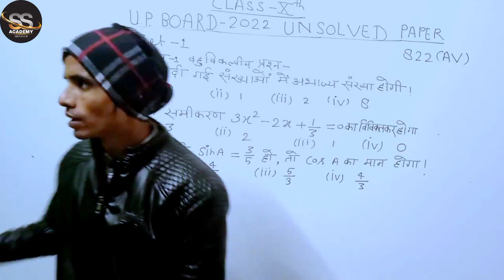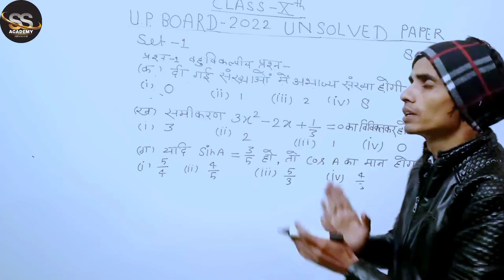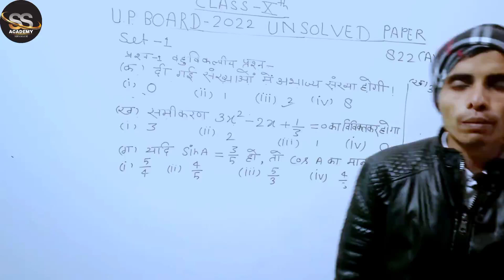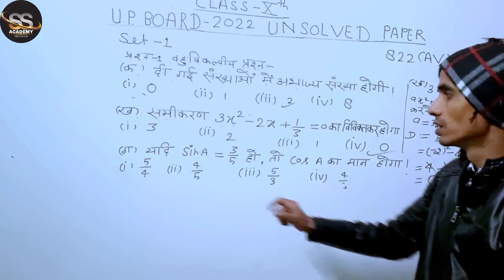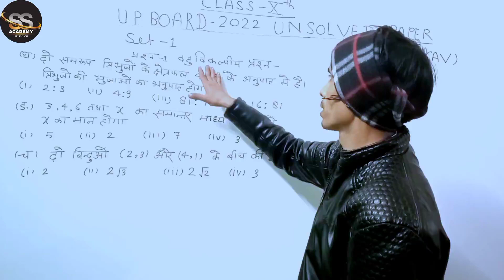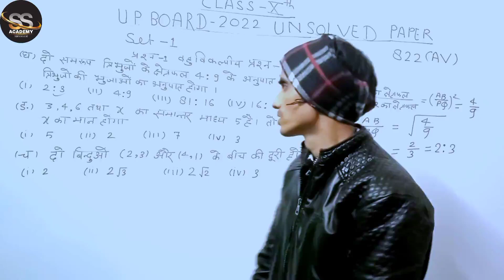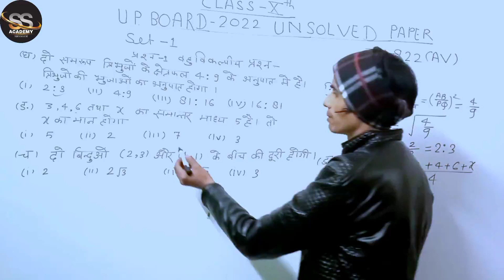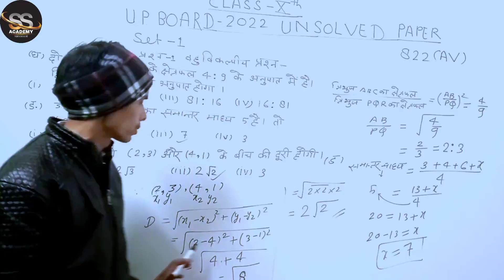सबसे ज्यादा आने वाले बहुविकल्पीय प्रश्न | Math Class 10th | up board 2023 \\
SS Academy Sirsaganj में आपका स्वागत है |
आप सभी बच्चों को इस विडियो में ,सबसे जायदा आने वाले बहुविकल्पीय प्रश्न कराये जायेंगे | जो बोर्ड परीक्षा 2023 की द्रष्टि से बहुत ही महत्वपूर्ण हैं |

किसी भी बच्चे को  किसी भी Subject में कोई भी Problem हो तो